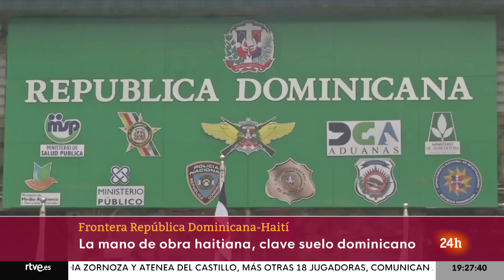REPÚBLICA DOMINICANA CIERRA su FRONTERA con HAITÍ por "ROMPER" los ACUERDOS HÍDRICOS | RTVE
El presidente de la República Dominicana, Luis Abinader, ha anunciado el cierre completo de la frontera de la República Dominicana con Haití.

El presidente dominicano ya había avanzado la intención de blindar toda la frontera con Haití, como consecuencia del conflicto generado por la ejecución, desde el lado haitiano, de un canal de riego en el río Masacre

Los roces fronterizos entre los dos países no son nada nuevo. La violencia crónica en territorio haitiano ha contagiado un miedo a la población que vive en la frontera, materializándose en la construcción de un muro.